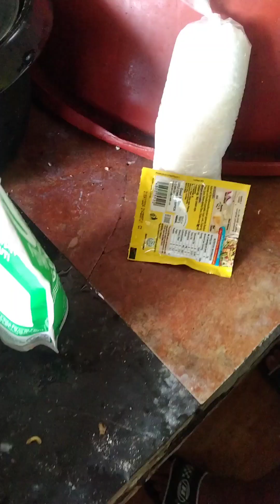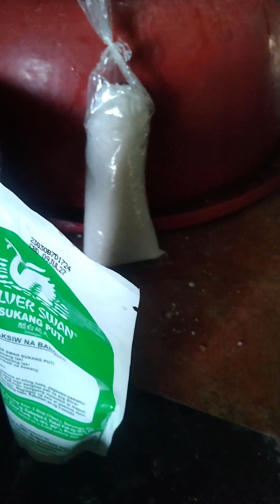tinolang manok with kamunggay😋😋